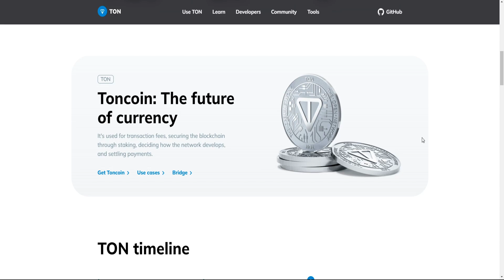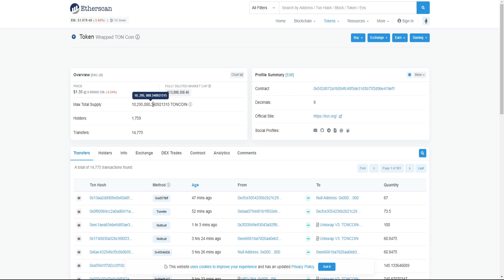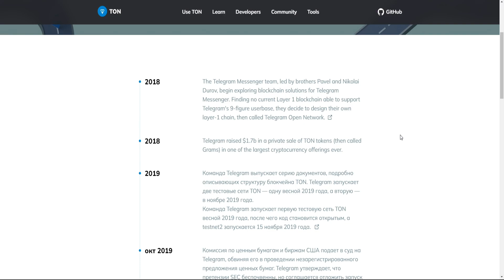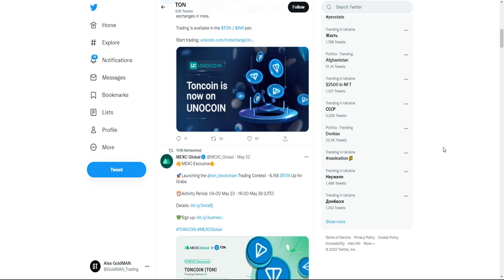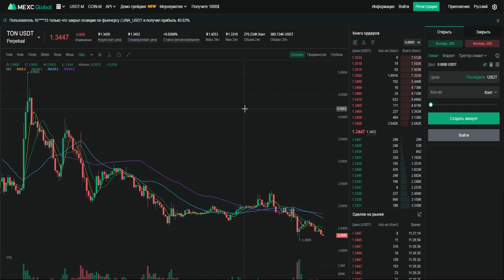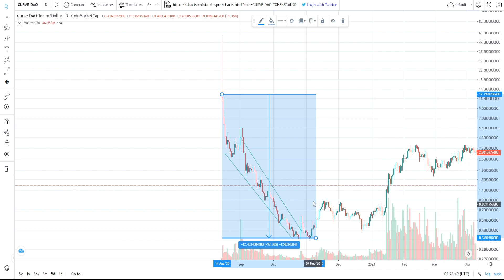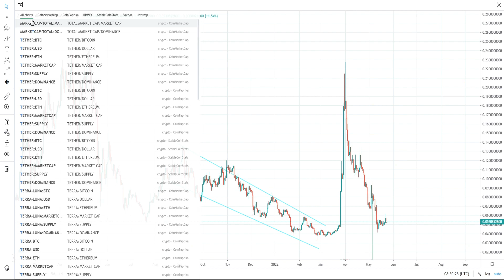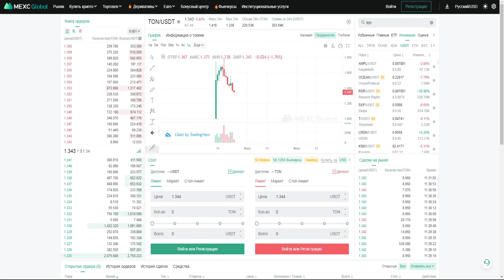TONCOIN - КРИПТОВАЛЮТА БУДУЩЕГО ИЛИ СКАМ ГАЛИМЫЙ? ПОВТОРНЫЕ ИКСЫ НА ПОДХОДЕ? ПОДВОДНЫЕ КАМНИ ПРОЕКТА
В данном видеоролике обсудим проект Toncoin (TON) от Павла и Николая Дурова:
1. Что такое Toncoin - криптовалюта будущего или скам галимый?
2. Почему повторные иксы на подходе?
3. Подводные камни проекта TON.
4. Мой прогноз и анализ.